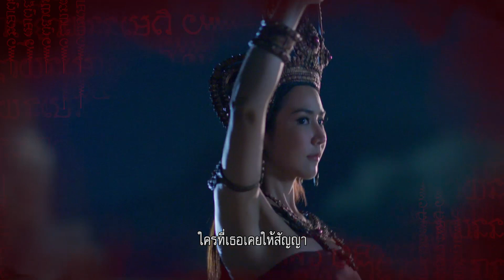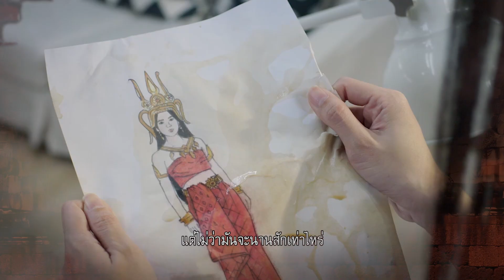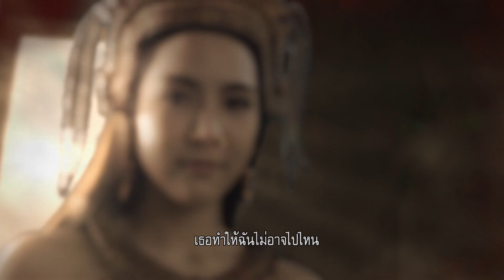【Official MV】สัญญา ( Oath ) [ OST. นางมาร ] - มาเรียม เกรย์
เพลง : สัญญา ( Oath ) [ OST. นางมาร ]
เริ่มดาวน์โหลดได้ตั้งแต่วันที่ 12 เมษายนนี้

Executive Producer : DODGE มุขพล จันทรวงศ์ ( DODGEVADER ) [ for UnknownArea ]

โปรดิวเซอร์ : ชลทัศน์ ชาญศิริเจริญกุล [ for UnknownArea ]
ร้องโดย : มาเรียม เกรย์ ( Mariam Grey Alkalali )
เนื้อร้อง / ทำนอง : อัจฉริยา ดุลยไพบูลย์
เรียบเรียง : ชลทัศน์ ชาญศิริเจริญกุล

Lyric Director : อัจฉริยา ดุลยไพบูลย์
Vocal Director : ชลทัศน์ ชาญศิริเจริญกุล
Audio / Digital Editor : ชลทัศน์ ชาญศิริเจริญกุล
Guide / Background Vocals : อัจฉริยา ดุลยไพบูลย์
Guitar / Piano : ชลทัศน์ ชาญศิริเจริญกุล

UnknownAreaTeam : DodgeVader , Chonlatas , UrboyTJ , Khanom T-Pop
Mixed&Mastered : ระวี กังสนารักษ์ for RavePlanet Studio

Recording Studio : DBS Studio
Music Production

►LYRICS:
Verse1          จำได้ไหม          ใครที่เธอเคยให้สัญญา
                       จำได้ไหม          ที่เธอเคยบอกไว้ว่าเธอจะกลับมา

Pre                  ทุกๆเวลาค่ำคืนยามที่ฟ้ามืดลง
                        ยังหวังสักวันเธอคงกลับมาหา
                        และแม้ว่ามันเนิ่นนาน นับจากวันที่ลา
                        แต่ฉันไม่เคยลืมคำนั้น

Hook               เธออาจจะลืมเวลาของวันวาน
                        แต่ไม่ว่ามันจะนานสักเท่าไหร่
                        รู้ไหมว่าหนึ่งคนยังคงรอ              เฝ้ารอทั้งหัวใจ
                        เธอทำให้ฉันไม่อาจไปไหน            ด้วยคำสัญญา

Verse2          เธอรู้ไหม            ไม่มีวันใดไม่คิดถึงเธอ
                      เธอเชื่อไหม        ว่ามีใครที่ยังรอเธอเสมอ